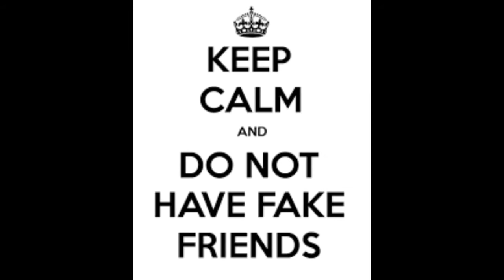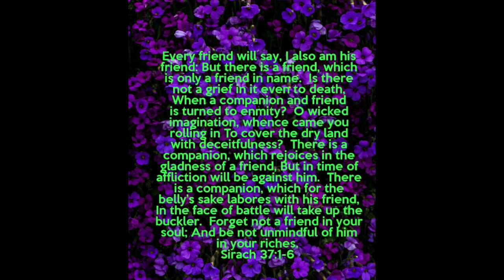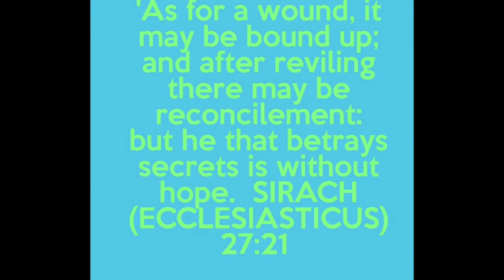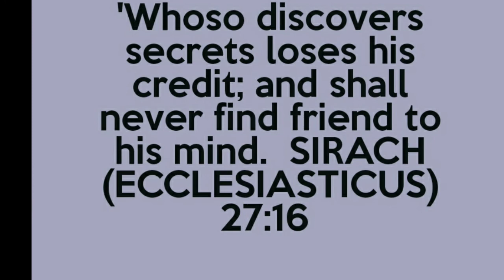Fake Friends (A Frienemy) By Hadassah Bat'Yah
Beware of fake friends. They will smile in your face then stab you in your back and will be against you in your times of trouble. They will go around in the streets revealing your secrets to cause damage to your name and character.

'Whoso discovers secrets loses his credit; and shall never find friend to his mind.  SIRACH (ECCLESIASTICUS) 27:16

'As for a wound, it may be bound up; and after reviling there may be reconcilement: but he that betrays secrets is without hope. 'He that winks with the eyes works evil: and he that knows him will depart from him. 'When you are present, he will speak sweetly, and will admire your words: but at the last he will writhe his mouth, and slander your sayings.  SIRACH (ECCLESIASTICUS) 27:21-23

EVERY friend says, I am his friend also: but there is a friend, which is only a friend in name. 'Is it not a grief unto death, when a companion and friend is turned to an enemy? 'O wicked imagination, whence came you in to cover the earth with deceit? 'There is a companion, which rejoices in the prosperity of a friend, but in the time of trouble will be against him. 'There is a companion, which helps his friend for the belly, and takes up the buckler against the enemy. 'Forget not your friend in your mind, and be not unmindful of him in your riches.  SIRACH (ECCLESIASTICUS) 37:1-6

'If you would get a friend, prove him first and be not hasty to credit him. 'For some man is a friend for his own occasion, and will not abide in the day of your trouble. 'And there is a friend, who being turned to enmity, and strife will discover your reproach. 'Again, some friend is a companion at the table, and will not continue in the day of your affliction. 'But in your prosperity he will be as yourself, and will be bold over your servants. 'If you be brought low, he will be against you, and will hide himself from your face.  SIRACH (ECCLESIASTICUS) 6:7-12

He that goes about as a talebearer reveals secrets: therefore meddle not with him that flatters with his lips.  MASHALY (PROVERBS) 20:19

A talebearer reveals secrets: but he that is of a faithful ruach conceals the matter.  MASHALY  (PROVERBS) 11:13